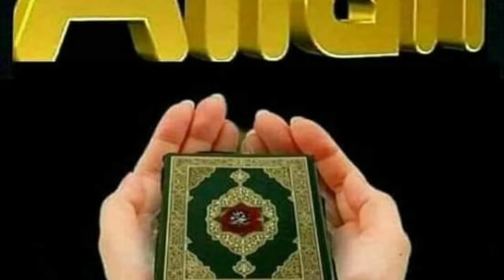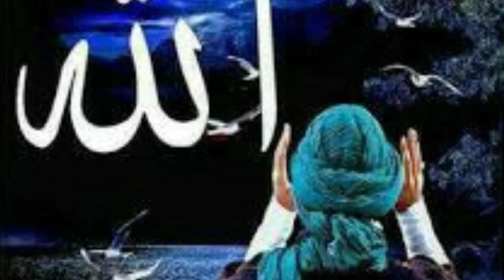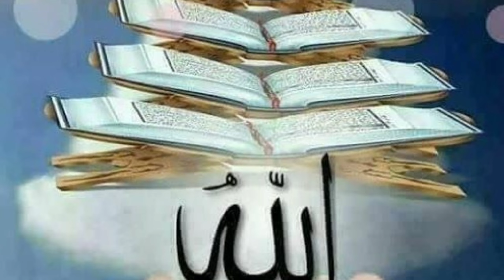bigadi bhi banaenge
bigadi bhi banaenge status

bigadi bhi banaenge sabke kaam

bageshwar dham

bigdi bhi banayenge status

bigadi bhi banaenge jalebi

bigdi bhi banayenge lyrics

bigadi bhi banaenge jalwe bhi

dikhayenge ghabrao na deewano sarkar bulayenge naat

bigadi bhi banaenge dar per banayenge

bigdi bhi banayenge ringtone

बिगड़ी भी बनाएंगे सरकार बनाएंगे

naat

naat sharif

naate mustafa

naate sarkar ki parta hoon main

naatu naatu rrr

naate sarkar ki padhta hoon main

nadwi media